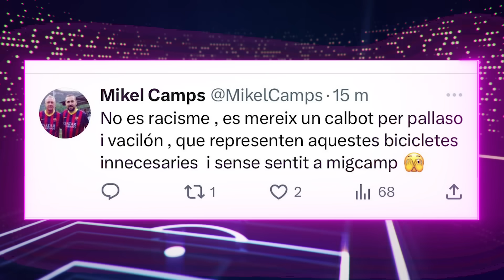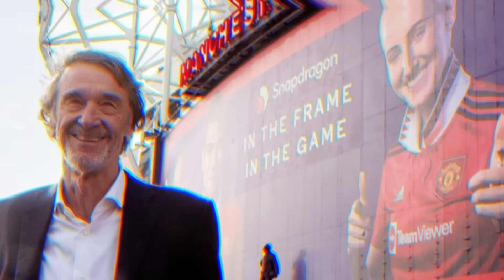"MESSI MERECE el BdO x el MUNDIAL" | TENSIÓN Barca vs Madrid pre CLÁSICO | ¿Sale ONANA llega DE GEA?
Susto con Joao Felix y Jude Bellingham previo al Clásico. Crisis entre el Real Madrid y el Barça previo al Clásico. Después del tuit del directivo asesor de Laporta atacando a Vinicius por las “bicicletas”. Enojo por falta de disculpas. Haaland es una amenaza increíble, dijo Guardiola. Críticas a Pioli y al Milan después de la derrota vs PSG. Manchester United estaría en conversaciones avanzadas para volver a fichar a David de Gea con un contrato de corta duración. La venta del 25% del club a Sir Jim Ratcliffe es un hecho, se haría cargo de las decisiones deportivas. Se publicaron los criterios que se tomarán en cuenta para la elección del ganador del Balón de Oro. Thierry Henry dijo que no se puede decir que Messi no merece el Balón de Oro. Respuesta a Ramos por convocatoria a España.